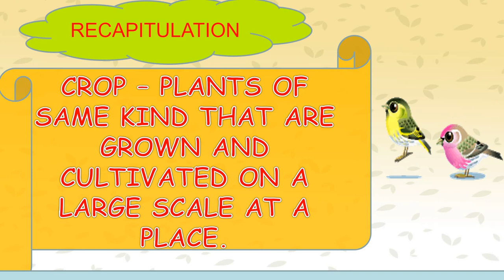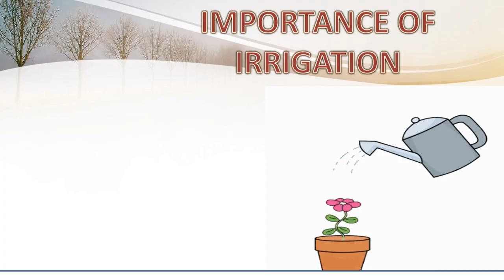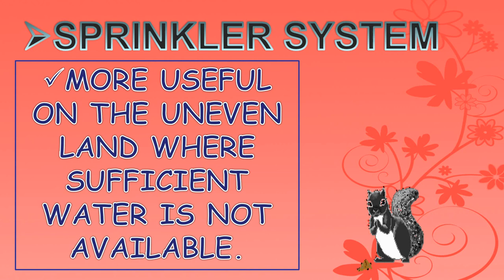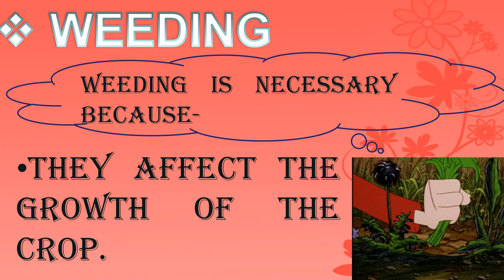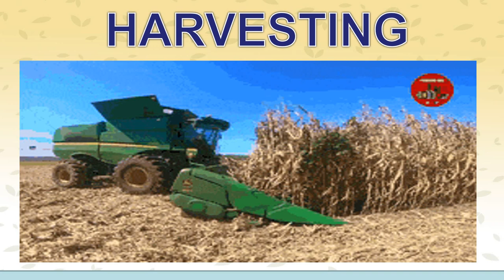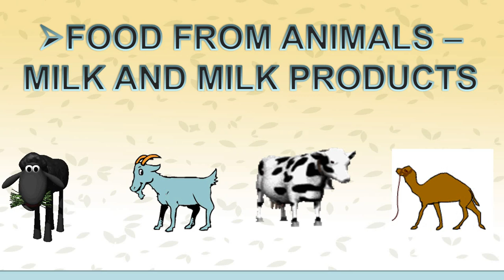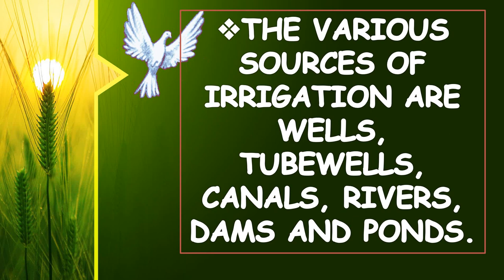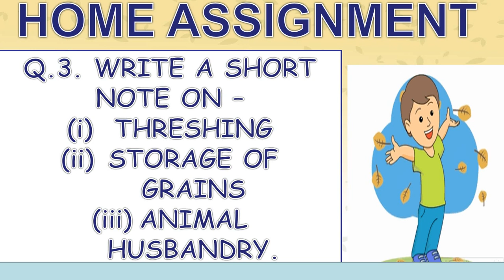CLASS VIII - SCIENCE - CHAPTER 1 ( PART - 3 )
TEACHERS CAN DOWNLOAD THE E-CONTENT FOR THIS CHAPTER